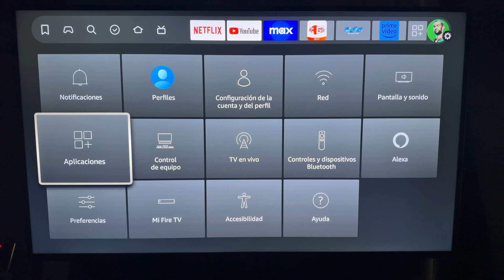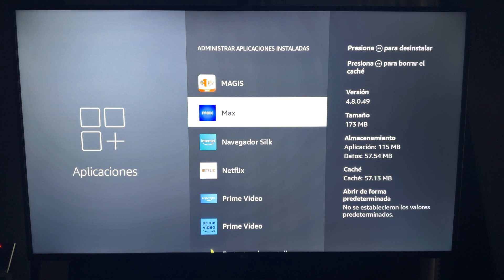Cómo Borrar la Caché en Fire TV para Aumentar la Velocidad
En este video, te enseño cómo borrar la caché en tu Amazon Fire TV para mejorar el rendimiento y solucionar problemas de lentitud o fallos en la reproducción. Limpiar la caché es una excelente manera de acelerar tu Fire TV Stick y liberar espacio, permitiéndote disfrutar de una experiencia de streaming más fluida. Con este tutorial paso a paso, aprenderás a eliminar la caché de forma segura y rápida, sin necesidad de restablecer todo el dispositivo.

¿Por qué borrar la caché en tu Amazon Fire TV?

 • Mejora el rendimiento general del dispositivo
 • Soluciona problemas de aplicaciones que no funcionan correctamente
 • Libera espacio para que tu Fire TV funcione más rápido

En este video aprenderás:

 • Cómo acceder a la configuración de almacenamiento en tu Fire TV
 • Pasos para borrar la caché de aplicaciones individuales
 • Consejos para mantener tu Fire TV optimizado en todo momento